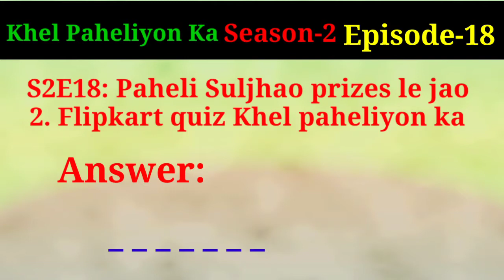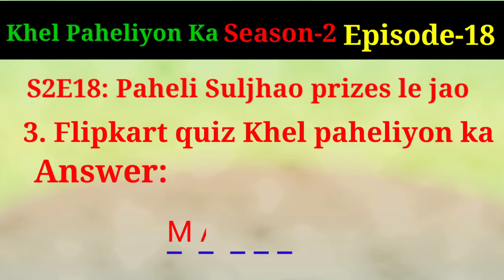Flipkart Quiz Answers Khel Paheliyon Ka || S2E18:Paheli Suljhao prizes le jao ||1 December Answer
Hello everyone welcome to B flog channel everyday play flipkart quiz answer khel paheliyon ka.
S2E18:Paheli Suljhao prizes le jao
1 December khel paheliyon ka quiz answer.